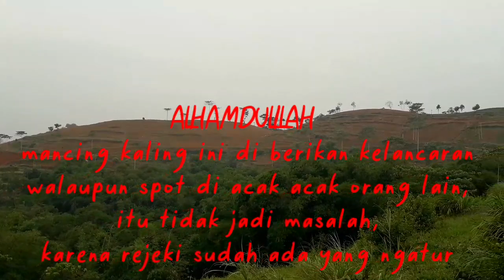lobang seperti ini yang bikin penasaran || eelfishing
asalamualaikum sahabat semuanya

alhamdulilah mancing kali ini di temani oleh kang budi di channel nya buday cs

spot kali ini di sungai kecil ya,dan sungai ini biasa nya menjadi incaran para pemancing belut,karena menurut informasi banyak di huni belut besar,tetapi semua itu tergantung skil dan rejeki nya kita juga

buday cs